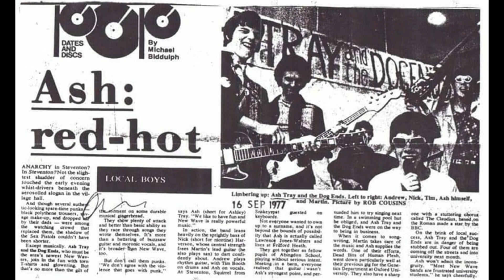Ash Tray and the Dog Ends - CCC Claudius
Cassette tape September 9th 1978
Ash Tray - Vocals, Guitar
Nick O'Tine - Bass, Vocals
Festering Frank Gonad - Drums
Joe Soixante-Neuf - Guitar, Sax, Vocals, Lead Vocals
Jonny Soixante-Neuf - Guitar, Vocals